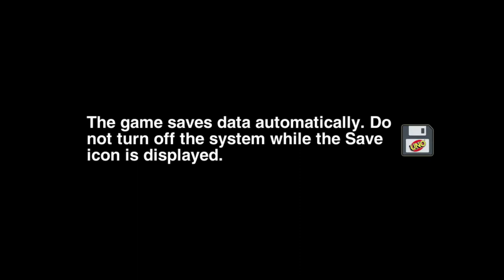Uno ( On the Switch )